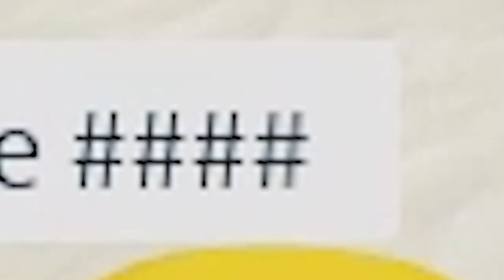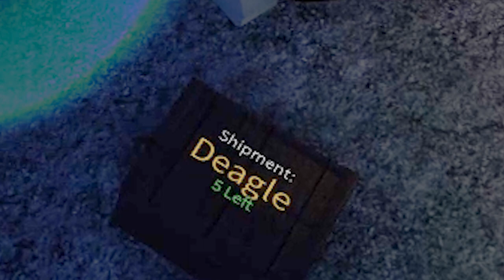Raiding With an ARMY of Roblox Users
I can't join this game without a thousand people following me

Also thanks to jable for giving me a free jetpack that I used to make the end screen video

Ruben Sim Corp. Primary Shareholders of Last Month:
Widgeon
StyLis Studios
Axis Angles
Dashingly Hunter
Snubby not Sorry

Other major shareholders include: ~Hunterality~, ~AugustoJRPU~, xcool233, Olivine, Logan Carlson, SteadyOn, Zerrika, Declan Heydon, plon'k, Mich and gallous. Thanks fellas.